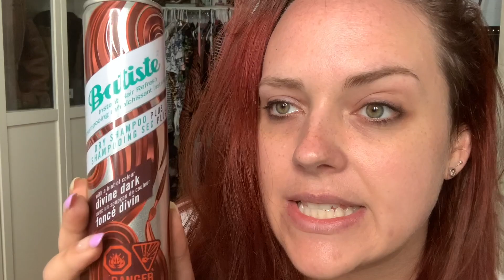HOW TO GO 9 DAYS WITHOUT WASHING HAIR??? // My #1 Secret for keeping LONG Hair Healthy (Part 2)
Washing your hair too much just DRIES IT AND FRIES IT!

If you haven't seen Part 1 - that's day 1 of washing my hair - ok so I wash it SOMETIMES LOL - but today I'm sharing how I style my hair for the rest of the 7 days before I wash it again!

THIS IS THE CONTENT THAT NO ONE ASKED FOR. ENJOY!!!

Hey you!

I’m so glad you’re here, WELCOME, I am SO excited that you stumbled upon my channel!

I'm FLO, & I'm here to help all you Curvy Girls live your most FIERCE, FRUGAL, & FABULOUS Life!  I'm a lover of all things glam (on a BUDGET), & I'm newly in love with my once most hated ass-et - MY BIG BUTT!

I used to be shy, self-conscious, & had a negative perception of myself & my life.  I've been called Fat, too big, TOO MUCH, my WHOLE LIFE.  When I learned to love myself, and all of my curves, & forced myself to change my attitude, it changed my life.  Since then, every day has been a journey of self-love and discovery.  I am the Queen of DIY, a Jill-of-all-Trades, a multi-tasker extraordinaire.

I’m obsessed with being a curvy girl role model for living a fabulous life at any size, and I love figuring out the most frugal way of doing things while still looking amazing. I want to help everyone to live their most fabulous life because, quite honestly, I feel like the world would be a happier place if people were happier, and that is literally all i want to do - is help people be happier in their lives without feeling like they need to spend all if their hard earned money to do it. One day I’m going to host workshops & retreats all over the world - mark my words! I’m going to be one of those “IF I CAN DO IT - YOU CAN DO IT!” ladies and I am HERE FOR IT.